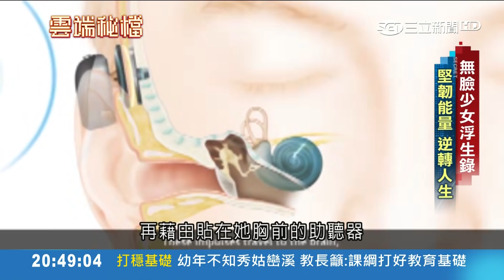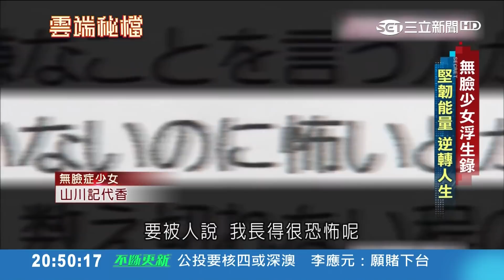無臉少女一出生就臉歪嘴斜無聽覺 被笑是怪物一度封閉自己│葉雲炫主持│【雲端秘檔】2018020422│三立新聞台